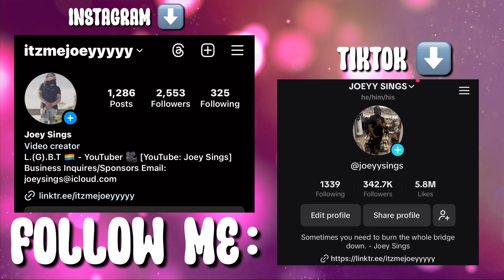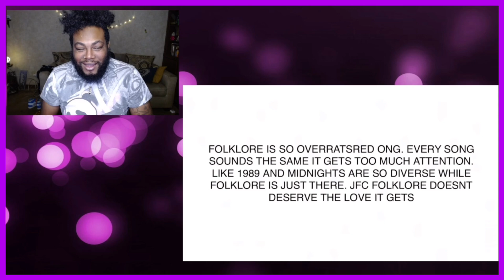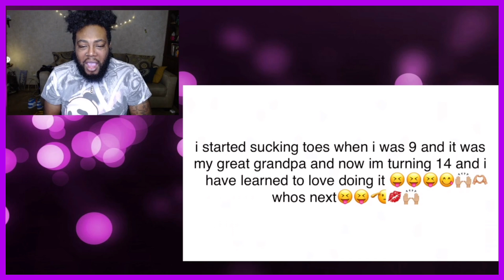MARTIN BAKED A CAKE & READ YOUR DESPICABLE CONFESSIONS.. ft. @courtreezy @debsmikle | REACTION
♡ FAQ ♡